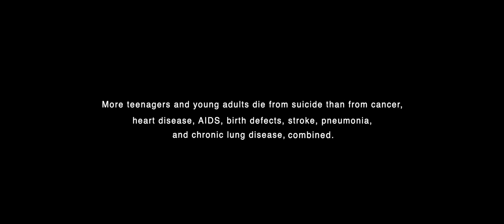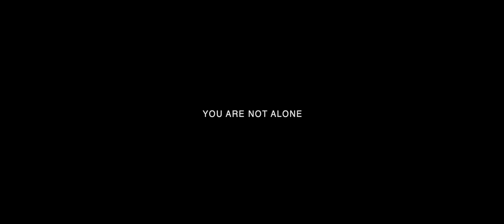Billy Dawson - Before You Go (Lewis Capaldi Cover) Youth Suicide Prevention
There are so many people who have thoughts of suicide especially the youth of our world.  I pray this video touches some lives.  Please share and spread the word.

BEFORE YOU GO...YOU ARE NOT ALONE

written by:
Lewis Capaldi / Ben Kohn / Pete Kelleher / Phil Plested / Tom Bames
Licensed through: Harry Fox Agency

Video by: James Rayner
(Location: Antoinette Hall in Pulaski, TN)

Recorded at: Dawson Studios Nash
Mixed by: Billy Dawson
Mastered by: Brad Blackwood
Engineered & Programmed by: Billy Dawson
Vocals/Guitars/Piano: Billy Dawson